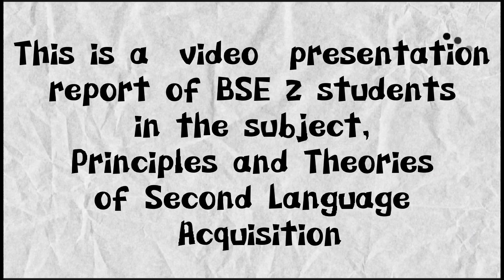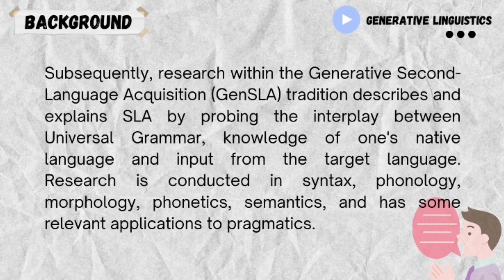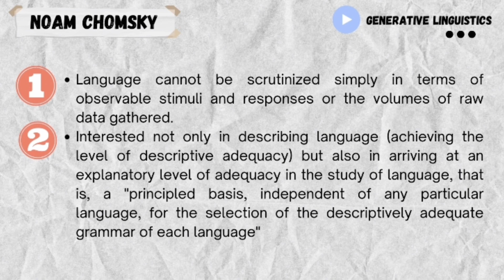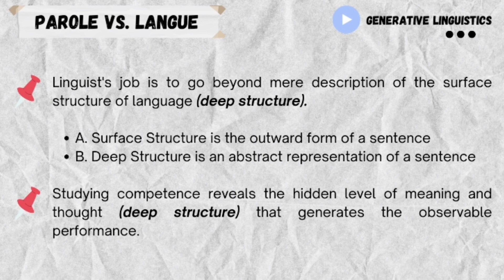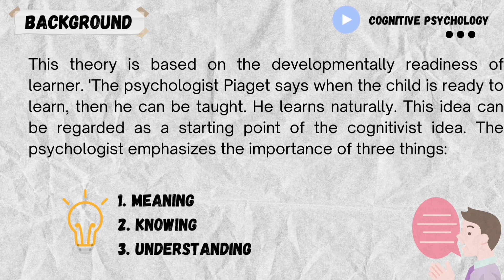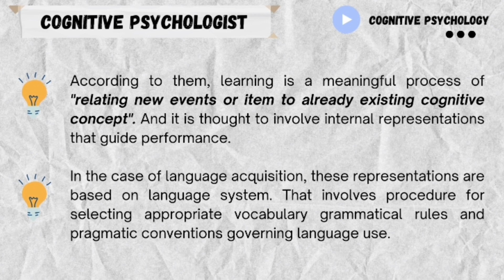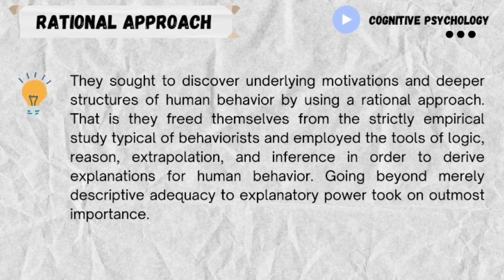Generative Linguistics and Cognitive Psychology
This is a video presentation of BSE2 students in the subject, Principles and Theories of Second Language Acquisition